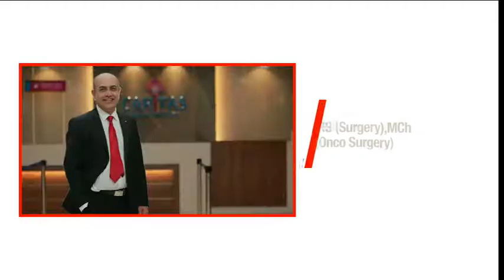ലക്ഷ്മി തരു ഒരു കാൻസർ ഒറ്റ മൂലി ആണോ???? Lakshmi Taru... The Facts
What is Lakshmi taru,its uses role in cancer treatment,medicines used in modern chemo therapy from plants
how simarouba  is called lakshmi taru in india
role of simarouba in waste land reclamation